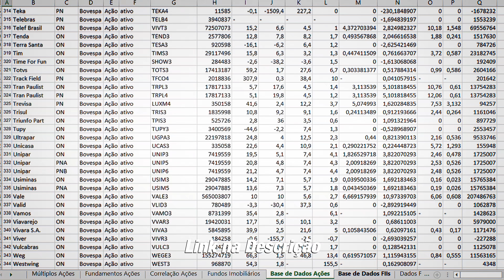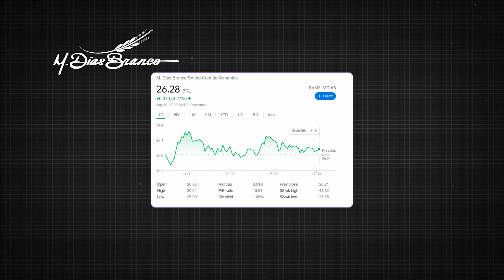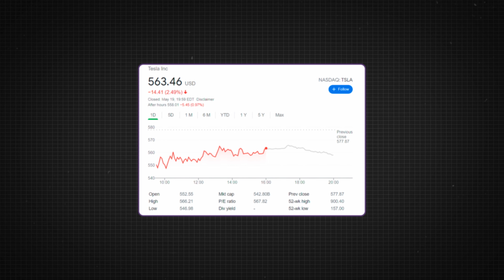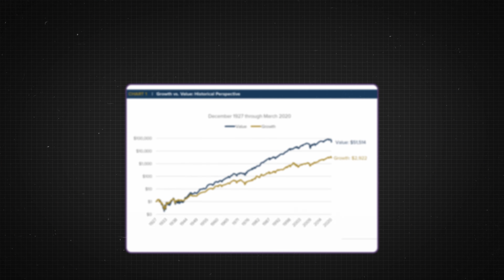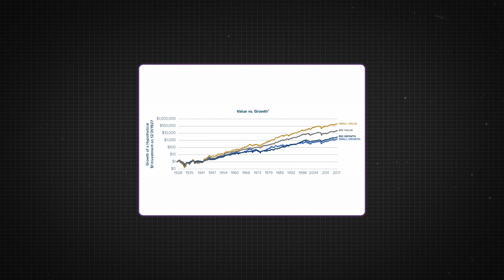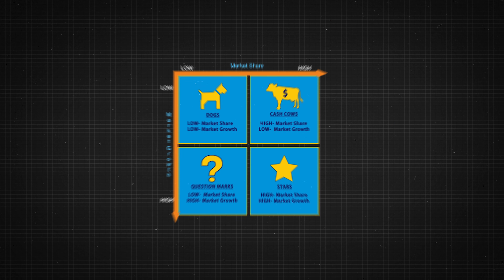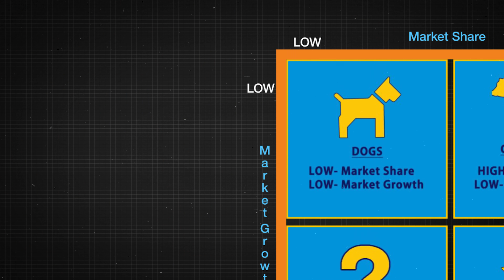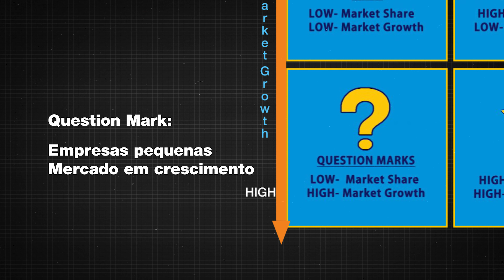FACTOR INVESTING: Essas são as AÇÕES que você deveria se preocupar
17 anos - Comecei a investir na bolsa de valores no Brasil, comprando minhas primeiras ações e Fundos Imobiliários.
18 anos - Entrei para o curso de Engenharia Civil na Universidade de Brasília.
19 anos - Comecei a empreender no mercado imobiliário.
20 anos - Criei o hábito de investir todos os meses o lucro do meu trabalho em empresas na bolsa para o longo prazo.
21 anos - Depois de muito estudo, decidi que queria trabalhar no mercado financeiro.
22 anos - Formei em Engenharia Civil.
23 anos - Fui para Harvard estudar Contabilidade e Macro Economia.
23 anos - Consegui o meu primeiro emprego como analista de renda variável no mercado financeiro.
24 anos - Fiz meu primeiro investimento em dólar e criei uma rotina de investir todos os meses no mercado norte americano em Stocks, REITs e ETFs.
24 anos - Trabalhei como analista de renda variável em um dos maiores fundos de pensão do Brasil.
25 anos - Conclui meu MBA em Finanças, pelo Instituto Brasileiro de Mercado de Capitais (IBMEC)
26 anos - Criei o Canal do Holder para ensinar pessoas comuns a investirem para o longo prazo.
27 anos - A renda dos meus investimentos já superava todos os meus gastos mensais.
28 anos - Me demiti do meu último emprego no mercado financeiro para trabalhar 100% do tempo com ensino na internet.
28 anos - Criei o curso De Zero a Holder, onde tivemos 175 alunos na primeira turma.
28 anos - Mais de 100.000 investidores estavam inscritos no Canal do Holder (hoje somos mais de 300.000).
29 anos - Expandi minha rede de ensino para outras plataformas além do Youtube (@fabio.holder em todas elas).
30 anos - Criei o Dólar Masters, o melhor programa de ensino para quem deseja construir patrimônio em dólar, e contamos com a participação de 415 alunos na primeira turma.
31 anos - Nossa plataforma de alunos bate a marca de 3.000 alunos.
32 anos - Tirei um ano sabático para refletir sobre o que realmente era importante na minha vida.

Fabio Holder
Invista nas maiores empresas do mundo e se aposente com Renda Passiva.